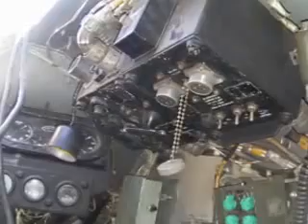collings at mvtf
javalos1949's video
Alex Oneill driver
Jerry Rivard driver
Richard Moran mechanic
Jesse Avalos mechanic